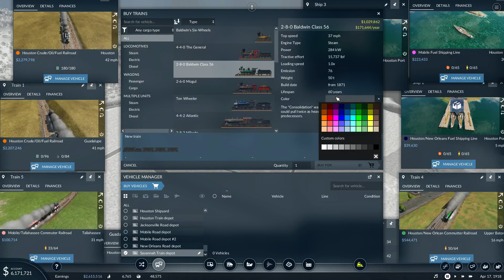Cross Country America Transport Fever 2 EP7 1915 1920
Cross-Country America again. I'm on a new computer and have had some difficulty.
Everytime Microsoft does and update my sound goes wonky. I think I have it straightened
out. I'd not doing as good as last time. I've been moving from Houston to Colimbia, SC
by train. 3 fuel ship delivering fuel. Stating to move up the ast coast by train.